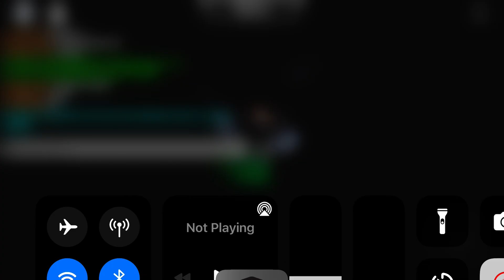Playing all of Girlfriend’s songs but it’s B-side